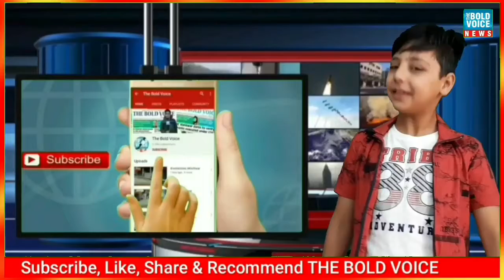3 December 2021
Large number of handicapped persons assembled Hanfi Eid Gah Anantnag and towards march to DC office Anantnag for their rights  under the banner of Jammu and Kashmir Handicapped  Association and held protest against the Government for not given full rights to handicapped persons. Anantnag administration only celebrating world day  in the name of handicapped persons every year but they do not give us full rights as we need, they only get bills from govt. For these such programmes.
By @Kaiser Farooq